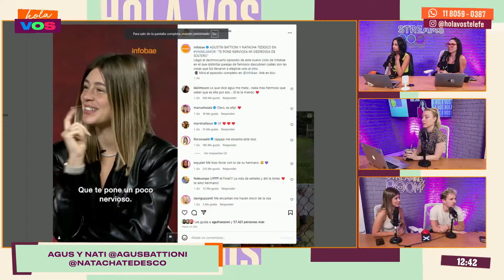Entrevista completa a Agus Battioni y Natacha Tedesco: secretos, intimidad y juegos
Streams Telefe lanza ⭐ HOLA VOS ⭐ un nuevo espacio de inspiración y conexión.

Conducido por mujeres apasionadas y expertas en cada tema, Hola Vos abordará una amplia variedad de temáticas de interés general. De lunes a viernes a las 9.30 hs. en vivo por Streams Telefe en YouTube, Twitch, Instagram y TikTok, Andy Clar, Beta Suárez, Laura Romano, Lorena Serini y un gran equipo se reunirán para conversar sobre tendencias, actualidad, maternidad, salud, nutrición, fitness, espectáculos, recomendaciones y mucho más.

Andy Clar (@andyclar_) y Beta Suárez (@mujer.madre.y.argentina) se sumergen en el mundo pos40, explorando un universo lleno de oportunidades, desmitificando tabúes y celebrando la experiencia femenina.

Laura Romano (@integralnutricion), después del éxito de ATodoHabito, regresa para aportar sus consejos sobre salud, nutrición y buenos hábitos. Lorena Serini (@loreserini) trae la actualidad a la mesa, mientras que Agus Ramos Mejía (@look_connected) comparte su experiencia en maternidad y crianza.

Judi Kova (@judikova) se pone la frente de la sección de fitness, Paula Ottoboni (@paula.ottoboni) aborda libros, películas y recomendaciones culturales, y Melisa Marzioni (@melimarzioni) lleva el mundo de la cultura pop y los espectáculos.

Por su parte, Luciana Boglioli (@lucianaboglioli) es la voz experta en música, sostenibilidad y medio ambiente, Mariale Mroue (@mariale.mroue) destaca mujeres emprendedoras y dará consejos de cómo desarrollar proyectos desde cero, y Marleyn Gonzalez (@marleynstefanyg) relata la cultura de otros países del mundo desde una perspectiva femenina.

De lunes a viernes 09.30hs en vivo por Streams Telefe en YouTube, Twitch, Instagram y TikTok